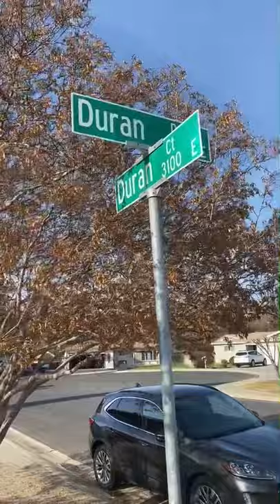I went to the corner of Duran Duran just to play this song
Audio is all original by me